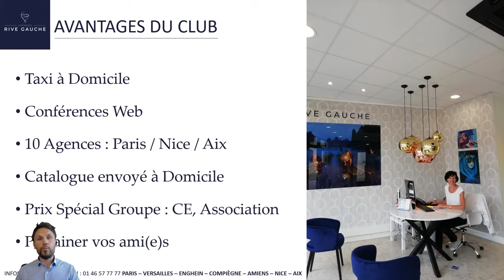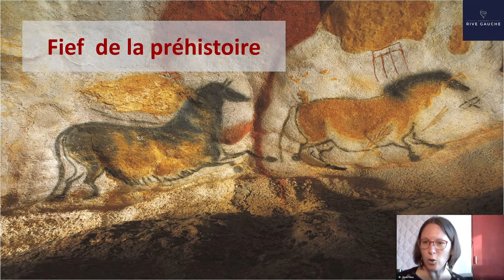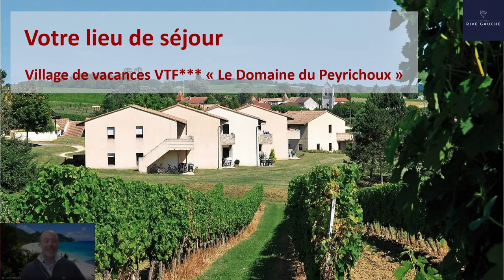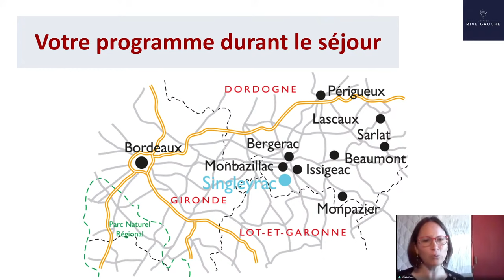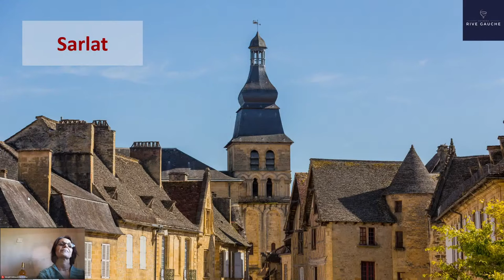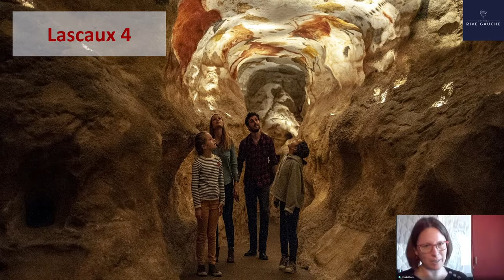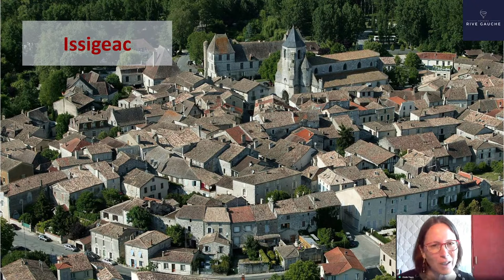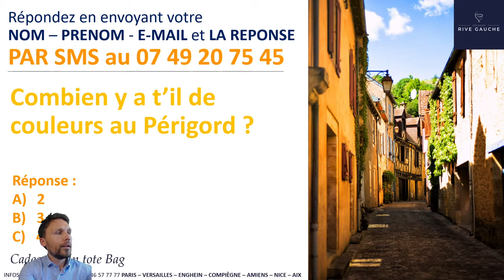Conférence Web Périgord | Dordogne | Château de Monbazillac | France | Circuit | Voyages Rive Gauche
I/ PROGRAMME  présenté pendant la conférence
a) Circuit Dordogne

2/ DEMANDE DE CATALOGUE
Remplissez la demande d'adhésion au Club Rive Gauche avec l'adresse ci dessous.

3/ INSCRIVEZ-VOUS "GRATUITEMENT" À NOS CONFÉRENCES WEB
Inscrivez-vous au conférence sur le lien suivant.
a) Visualiser notre calendrier des conférences Web sur les mois à venir
b) Inscrivez-vous à celles qui vous intéressent

4/ PARTICIPER AU JEU CONCOURS
Pour tentez de gagner un voyage, cliquez sur l'adresse suivante :

5/ INFORMATIONS & RÉSERVATIONS

a) Par téléphone
Tous nos conseillers sont disponibles au 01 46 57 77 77. Tous nos voyages sont personnalisables, à la carte, en groupe (+ de 10 Personnes).

b) En Agence (Sur Rendez vous)
Paris (75) / Aix en Provence (13) / Nice (06) / Enghien les Bains (95) / Versailles (78) / Pavillons sous Bois (93) / Compiègne (60) / Amiens (80)  / Narbonne (11) / Fontainebleau (77)

c) Sur Internet
Réservations 100% Sécurisé, cliquez sur l'onglet "Réservez" et laissez vous guider

6/ PARRAINER VOS AMI(E)S Faites découvrir notre Club à 2 de vos ami(e)s ou Famille en les parrainant. Cela leur permettra de participer à nos nombreux avantages dont les Conférences Web. Pour les parrainer, il suffit qu'ils s'inscrivent à la newsletter de Voyages Rive Gauche.